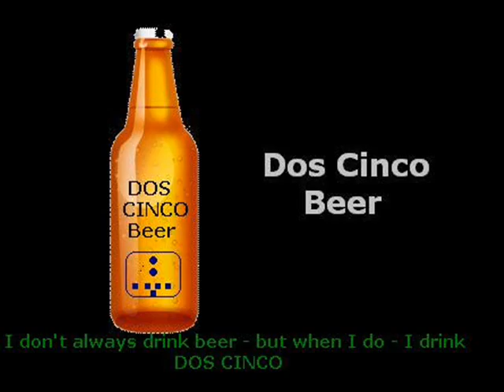Rudy Hostman on the debt ceiling crisis.wmv